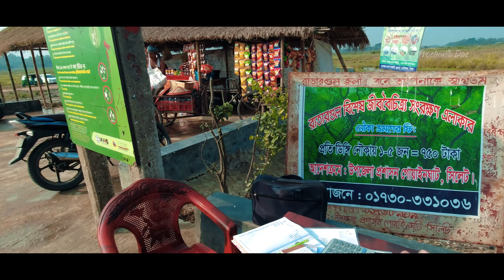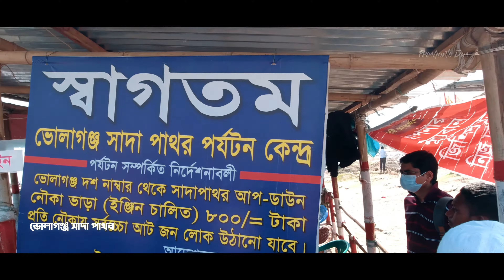💥 Sylhet Day Tour Plan | ২১৩৫ টাকায় "সিলেট" ভ্রমন 👍| Bholagonj Sada Pathor | Ratargul Swam Forest🇧🇩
✅  Sylhet Day Tour Plan | ৪২৭০ টাকায় ২ জনের "সিলেট" ভ্রমন | Bholagonj Sada Pathor | Ratargul Swam Forest

মোট খরচঃ
বাস ভাড়াঃ ৫৭০ * ২ = ১১৪০ টাকা (এক জনের যাওয়া+আসা)
সি এন জি ভাড়াঃ ১৫০০ / ২ = ৭৫০ টাকা (এক জনের সারা দিন)
সকালের নাস্তাঃ ২২৫ / ৩ = ৭৫ টাকা (এক জনের)
দুপুরের খাবারঃ ৩৪০ / ২ = ১৭০ টাকা (এক জনের)
এক জনের মোট খরচ ২১৩৫ টাকা

Music Link:

** ANTI-PIRACY WARNING **
This content is Copyright by “Proshanto Das Tusher”. Legal action will be taken against those who violate the copyright of the following material presented!